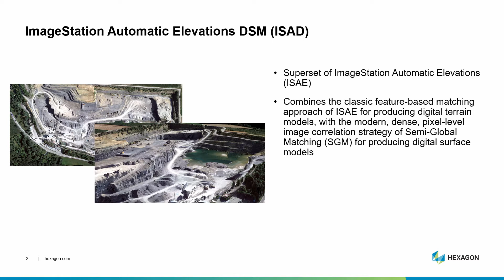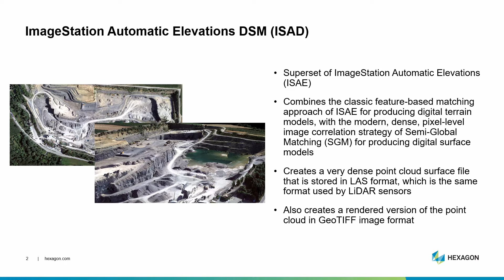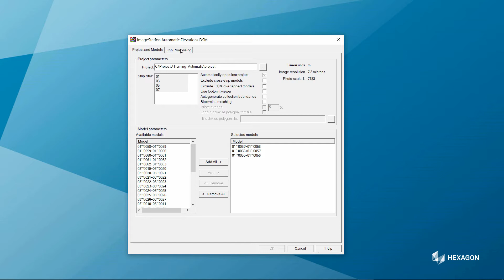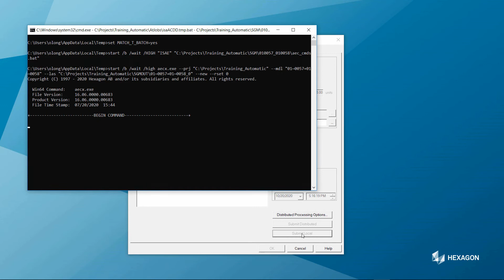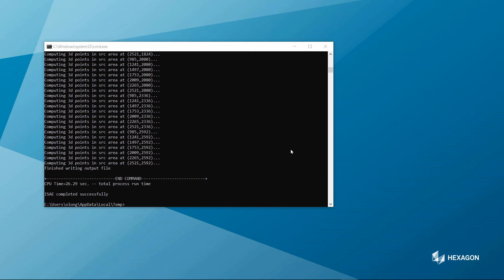Surface Generation with ImageStation Automatic Elevations DSM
In this eTraining video you will learn about Surface Generation with ImageStation Automatic Elevations DSM.